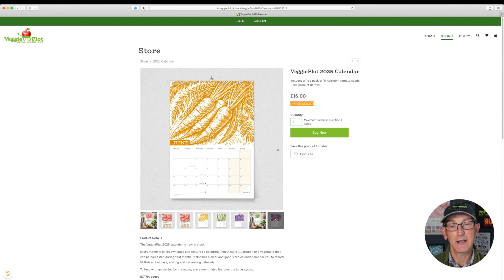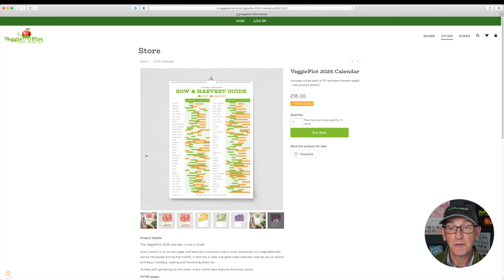What to harvest in October - Cabbages, sweetcorn and more!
It was another fantastic morning at the allotment, with a bountiful harvest to show for it. It has been an odd year, though, with many crops I don't usually succeed with doing really well. Look out for the Crown Prince Squash, too. I think that'll be a bumper harvest in a couple of weeks.

I also have a special announcement about my new 2025 VeggiePlot calendar.

P.S. Have you seen these?